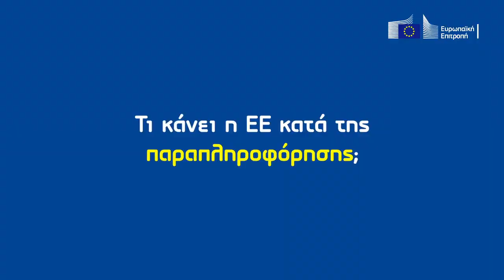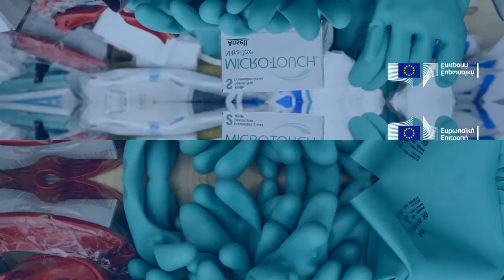Τι κάνει η ΕΕ κατά της παραπληροφόρησης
Μην αφήσεις την ορθή πληροφόρηση να πέσει θύμα του κορονοϊού. Δοκίμασε το ευρωπαϊκό αντίδοτο στα fake news της πανδημίας.